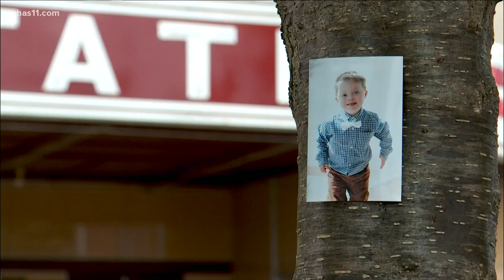New donut shop brings a 'Hole Lotta Love' to Elizabethtown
ELIZABETHTOWN, Ky.-- A new donut shop expected to open in Elizabethtown this fall will be making an emphasis on hiring employees who have disabilities.

Jon Anderson, one of the co-founders of Hole Lotta Love Donuts, said the business' mission is to give people living with disabilities a chance to have a job, which many have struggled to find.

"Maybe store owners feel like they would lose a customer if their customer had some sort of 'wrong' experience or awkward experience," he said. "That's the complete opposite of what we want to do."

Anderson said he and his wife, Tiffany, had wanted to do something to help people with disabilities in the Elizabethtown area. Their son, Kade, 6, has Down Syndrome, and they helped found the Down Syndrome Association of the Heartland, which helps people in Hardin County and the surrounding area.